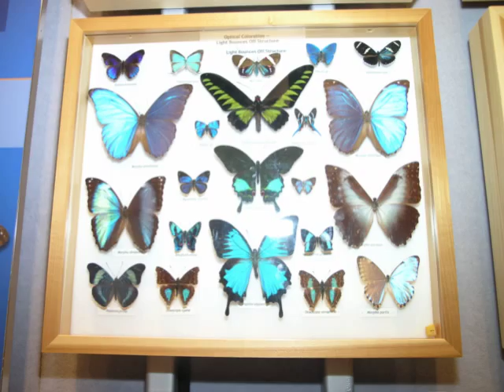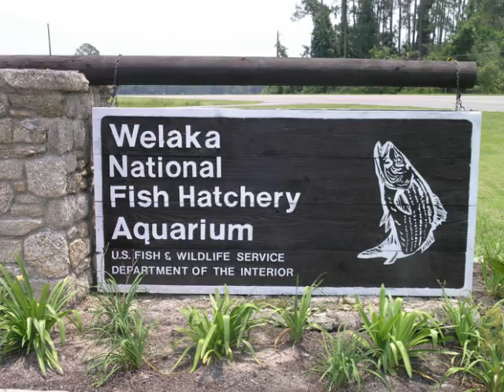Family Vacation 2006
We enjoyed taking a ferry across St John's River, visiting an aquarium, museum, and more!